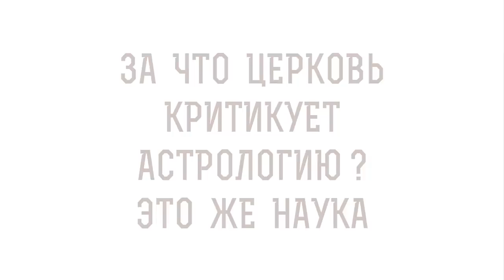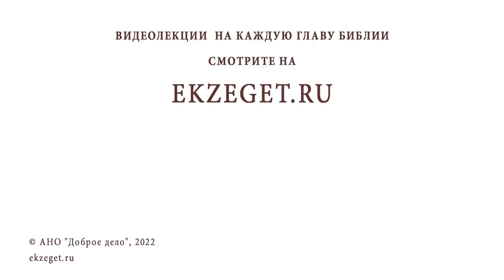За что Церковь критикует АСТРОЛОГИЮ ? Это же просто наука. Протоиерей Феодор Бородин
В сегодняшнем видео отец Федор Бородин отвечает на вопрос: "За что Церковь критикует астрологию? Это же просто наука?".

🔸 Уставы язычников.
🔸 Недоверие Богу.
🔸 Безличностные силы.
🔸 Путь к вере.
🔸 Величие Божие.